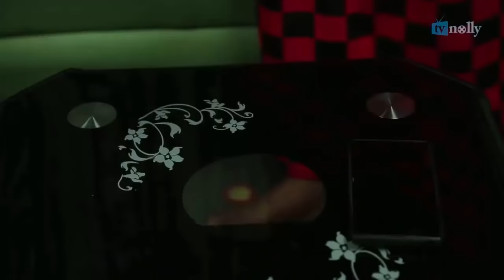Valentine Betrayal MERCY MACJOE - NIGERIAN MOVIES [Full HD]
This video clip is taken from the movie "Valentine Madness" @tvnolly